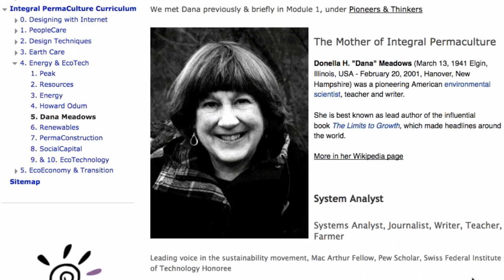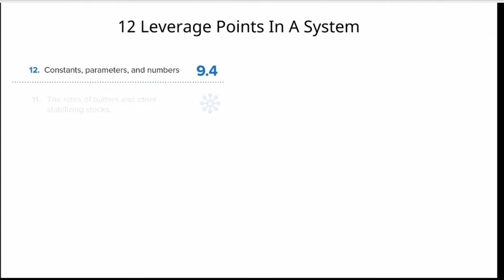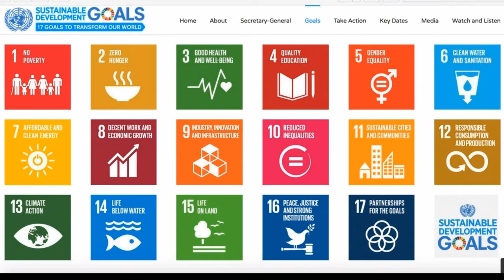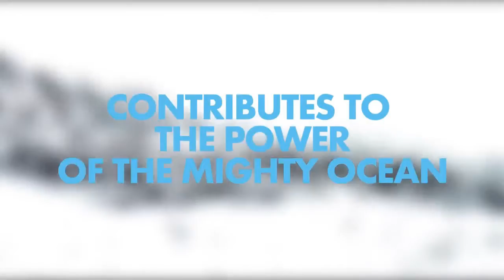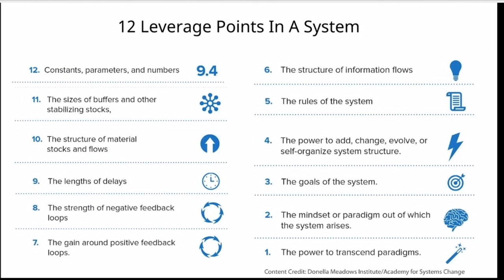How Do We Best Drive Change? | Our Historic Moment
To drive positive change, the list of barriers can at times seem daunting.  Given the resources you have, where do you best apply your efforts?  A powerful framework for change has been with us for 20 years, and it has been influential to many.  The summary is here.